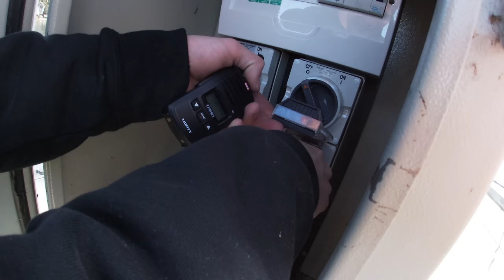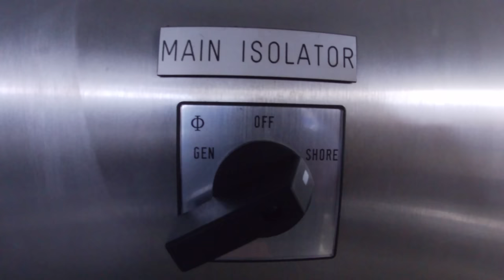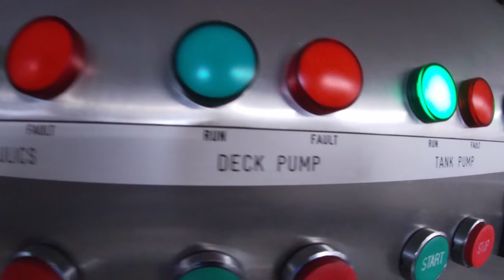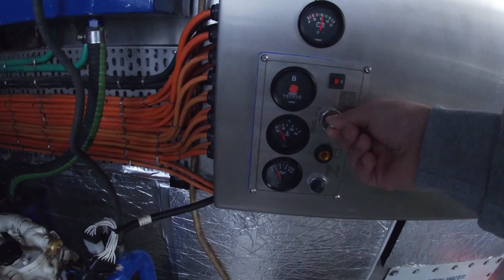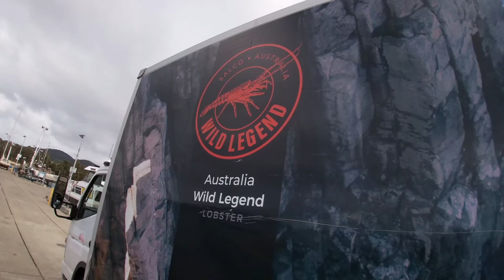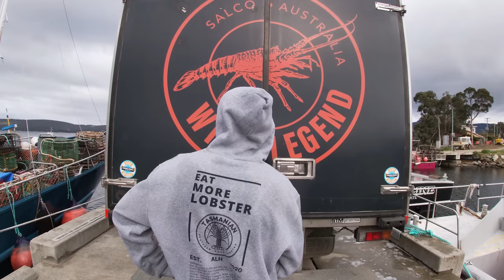Unloading Lobster after 11 days at sea in Tasmania. vlog 11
WATCH this VLOG series as we head on out to the southern ocean to fish for Southern Rock Lobster here in Tasmania.
Onboard the commercial fishing vessel Chieftain a 17.5m/57ft steel Tasmanian built vessel now 23 years old.

We are new to this Youtube video stuff so its very rough, as you can expect things will get a lot smoother as this series progresses and into the future.
Apologies for Audio quality I am slowly getting use to using the microphones.

WELCOME TO TASMANIA AND WELCOME TO AUSSIE LOBSTER HUNTERS